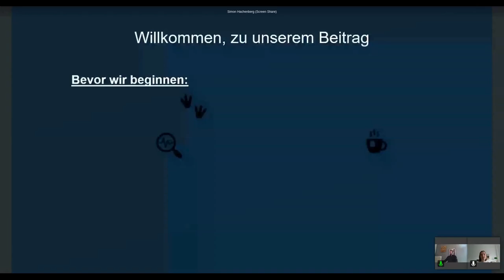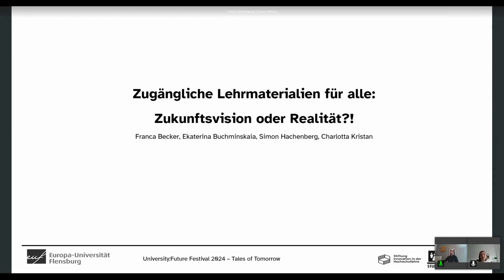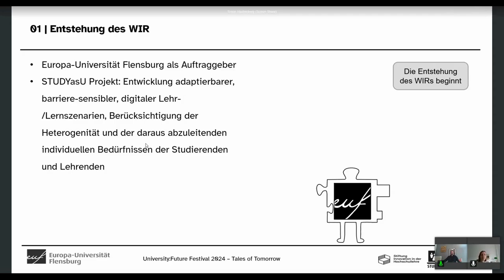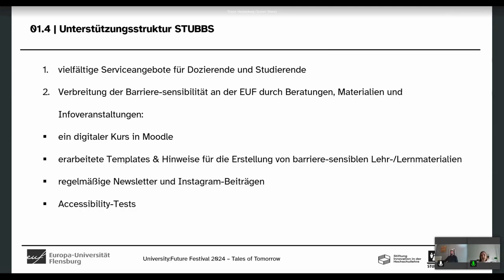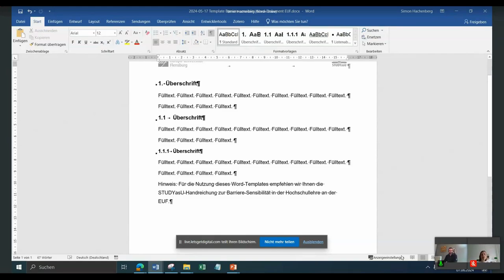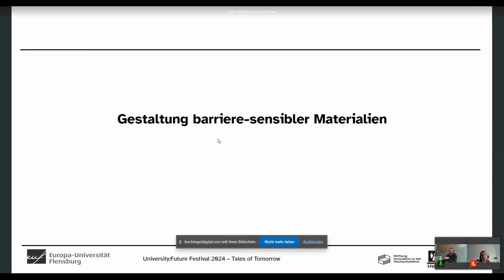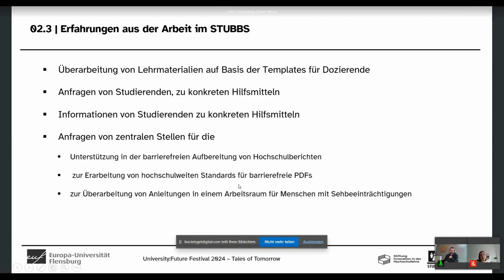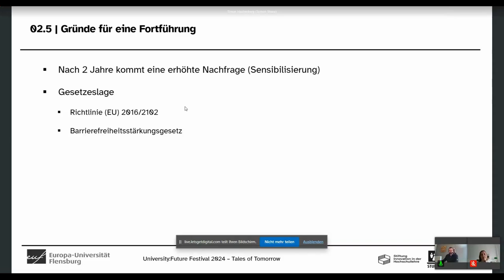Zugängliche Lehrmaterialien für alle Zukunftsvision oder Realität!? - Buchminskaia, Hachenberg et al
Zugängliche Lehrmaterialien für alle Zukunftsvision oder Realität!? Ein Input von Ekaterina Buchminskaia, Simon Hachenberg, Franca Becker & Charlotta Kristan auf dem University:Future Festival 2024.

Von der Exklusion über die Integration bis hin zur Vision der inklusiven Bildung – die deutsche Gesellschaft hat was das Verständnis von Barrierefreiheit und Inklusion angeht einen weiten Weg zurückgelegt. Dieser Weg hat uns viel gelehrt und uns vor Augen geführt, wie wichtig es ist, die Teilhabe aller Menschen sicherzustellen. In der Hochschulbildung gewinnt dieses Thema mit der zunehmenden Heterogenität der Studierenden immer mehr an Bedeutung (Eckert et al. 2015). Doch wie erreichen wir diese Teilhabe für alle? Wie kann die inklusive Universität der Zukunft aussehen? Welche klaren Kriterien sollten Lehr- und Lernmaterialien erfüllen, um sicherzustellen, dass die Diverse Learning Needs (Chilla et al., im Druck) aller Studierenden berücksichtigt werden?

In diesem Beitrag im Storytelling-Format geht das WIR auf eine Reise und zeigt, wie das zumeist defizitorientierte Verständnis von Heterogenität durch eine zeitgerechte, inklusive und proaktive Perspektive ersetzt werden kann. Dafür besucht das WIR die neue Version der WCAG 3.0, die diesen Wandel verkörpert und klare Kriterien für Barrierefreiheit aufstellt. Zudem erzählt es von den Erfahrungen aus zwei Jahren konzeptueller Unterstützung in der barriere-sensiblen Aufbereitung von Lehr- und Lernmaterialien an der Europa-Universität Flensburg, an denen das WIR im Rahmen des STUDYasU-Projekts gewachsen ist.

Die wissenschaftlichen und studentischen Mitarbeitenden des Projekts wollen den Blick auf eine Zukunft werfen, in der die universitäre Lehre bereits in der Vorbereitungsphase für alle Lernenden barriere-sensibel konzipiert wird, statt im Nachhinein für bestimmte Studierende angepasst zu werden. In unserer Vision der Zukunft werden seltener Nachteilsausgleiche und ergänzende Unterstützungsangebote benötigt, die oft zu einer Stigmatisierung und dem Othering beitragen (Poduszus 2019). Anhand von sowohl gelungenen als auch weniger erfolgreichen Beispielen wollen wir in den Austausch mit dem Plenum gehen.